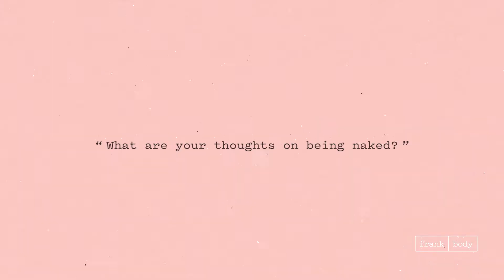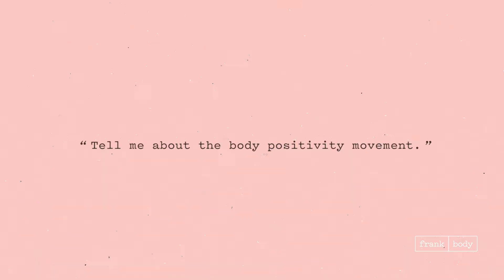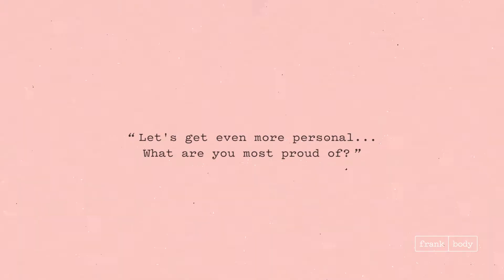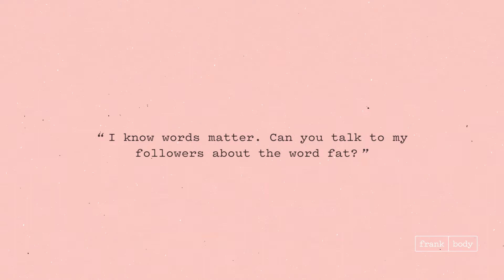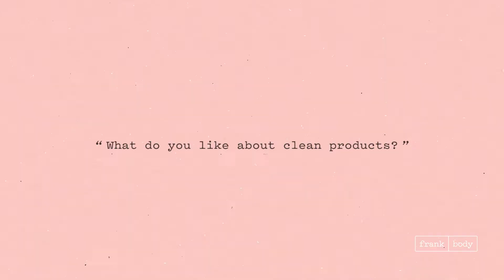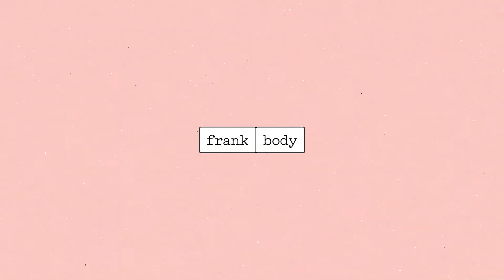Why Steph Yeboah Is Reclaiming the Word Fat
Steph Yeboah does it all: she’s a content creator, journalist, and the author of Fattily Ever After. She’s also an all-around babe. 😍 We got to talking about body positivity, what it means to be a plus-size woman of color, and of course: my new clean skincare range.